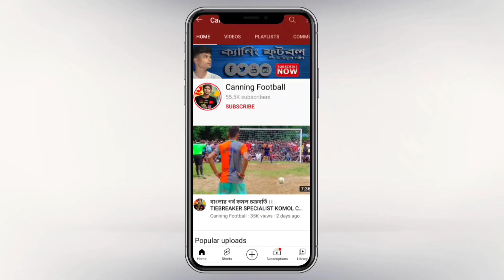OMG 😱 JUST 2 MINUTES AND 5 GOALS ⚽😳।। বনগাঁও ধুলুনি আদিবাসী প্রগতি সংঘের ফুটবল উৎসবে ।। NORTH 24 PGS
BANGAON STATION FOOTBALL TURNAMENT
BANGAON FOOTBALL KHELA
BANGAON BIG FOOTBALL TURNAMENT
MANSADA KRISHNA CHANDRA PUR FOOTBALL TURNAMENT
MANSADA ADIBASHI PROGATI SANGHA
THE BEST TIEBREAKER SHOOTOUT BANGAON STATION FOOTBALL TURNAMENT
NIGERIAN VS NIGERIAN TIEBREAKER SHOOTOUT
FIELD AND NATURE LOVERS
CANNING
TIEBREAKER GOOD SAVE
football khela,Final match,TIEBREAKER,Penalty shootout,Penalty, tiebreaker save
Taherpur football tournament
Taherpur barasat football tournament
Christian para football tournament
Tiebreaker shootout
Tiebreaker save
Penalty save
Penalty shootout
Village football local
Bengali local football
Football khela bangla
Kolkata Khape football match
Nigerian football khela
Kolkata football khela
Muragacha football tournament
Durgapur bidhannagar football KHELA
Asansol football tournament
Hijuli football tournament
Park circus football tournament
Bidhannagar football tournament
Chakdha football tournament
Payradanga football tournament
Palpara football tournament
5 side football tournament
6 side football tournament
7 side football tournament
9 side football tournament
4 side football tournament
11 side football tournament
District football match